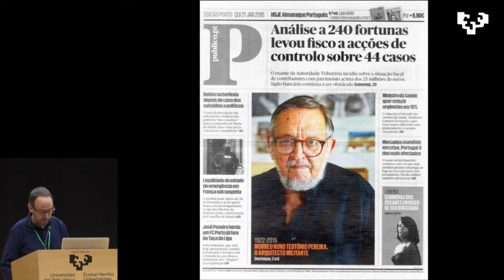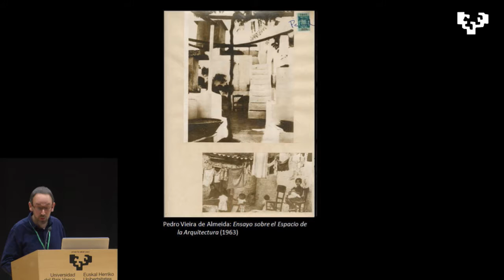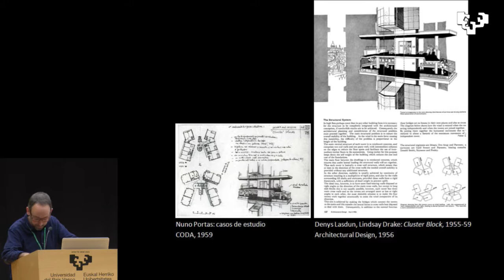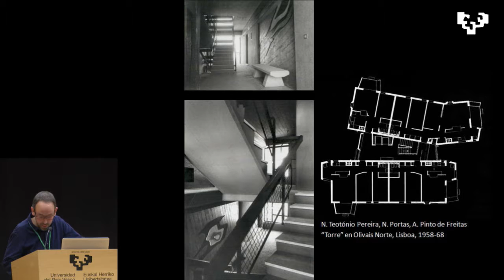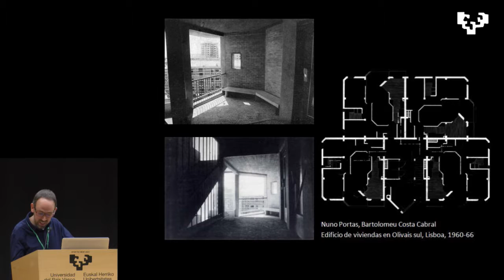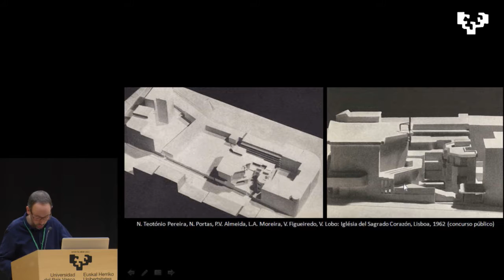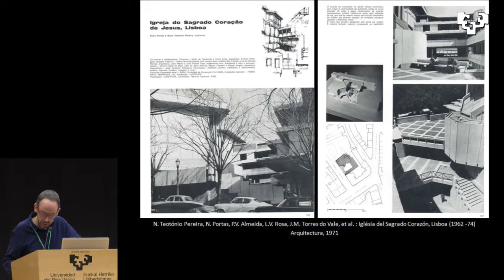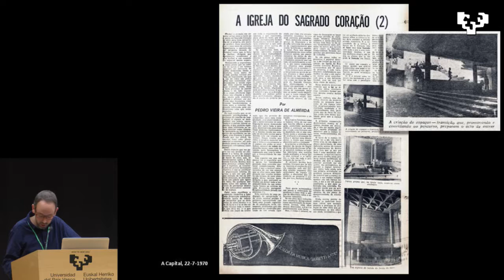14 T Lopes